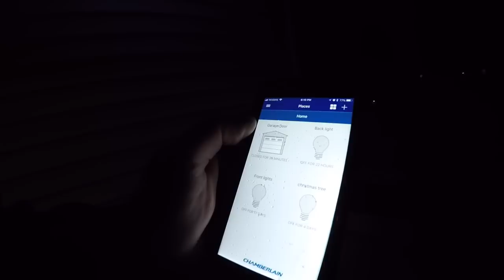What A Piece Of Crap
Trying out some new Mic's and one of them was Junk

This one I returned

This One works Great

Mounts are very comparable to the real GoPro ones for sure

BillSiff
Wyoming Ont.
Canada
N0N 1T0